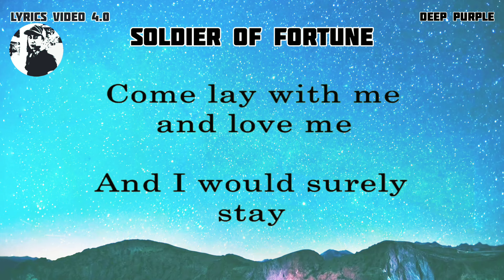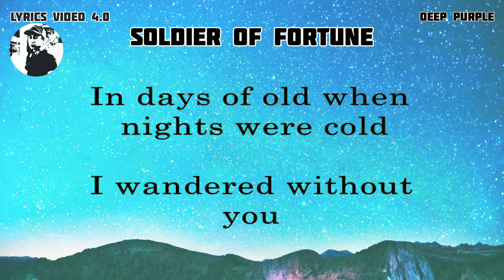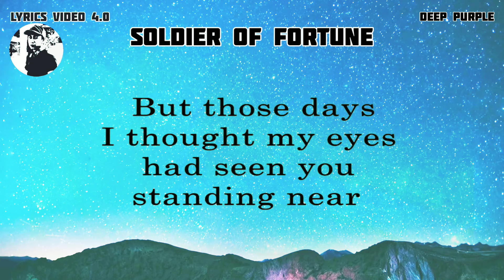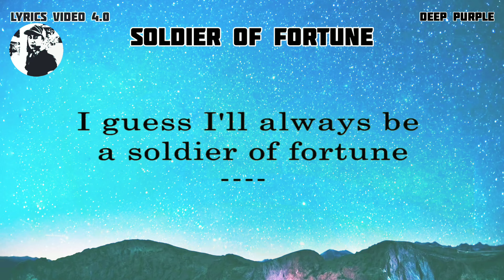SOLDIER OF FORTUNE - Deep Purple - Lyrics video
WELCOME AND ENJOY FOR WATCHING AT LYRICS VIDEO THANK YOU AND GODBLESS.

- LYRICS VIDEO 4.0 DETAILS -
Lyrics video 4.0 owner: Rudy Hermac Jr.
Music artist: Deep Purple
Video created by: Lyrics video 4.0
Layout and Design created by: Karaoke music

YRICS VIDEO